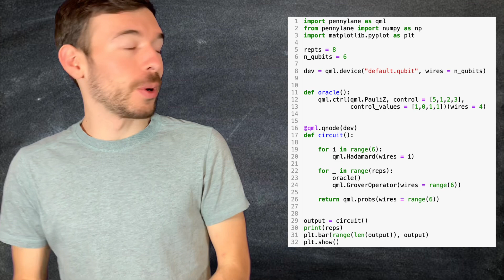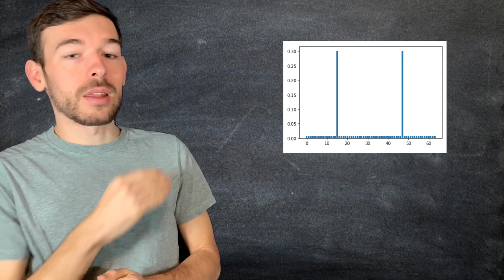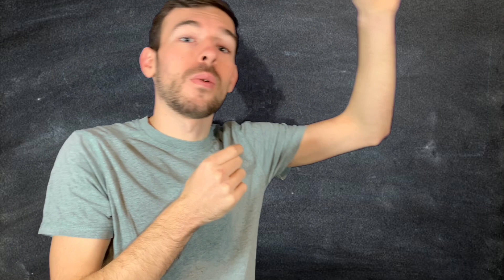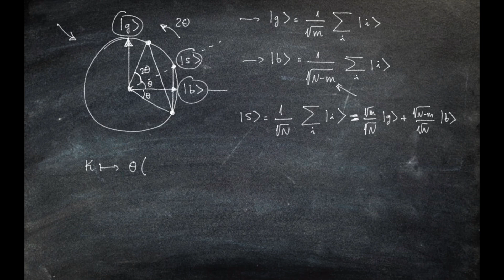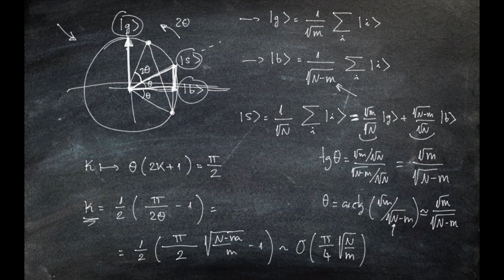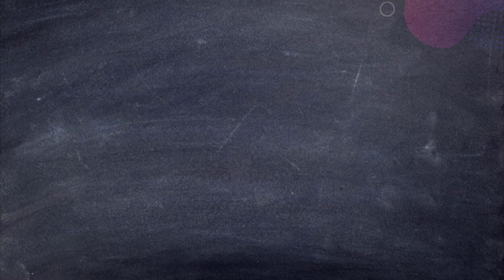Algoritmo de Grover con múltiples soluciones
En el video de hoy comentaremos que le ocurre al algoritmo de Grover si el oráculo marca más de una solución. ¿Es esto un problema? Descubrámoslo! 😄